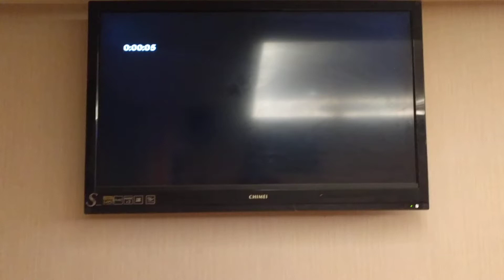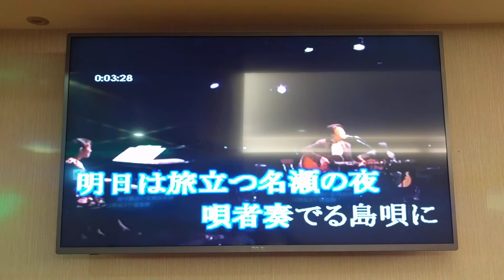吳先生翻唱 ルリカケス 永井龍雲 志明一族 演歌秀